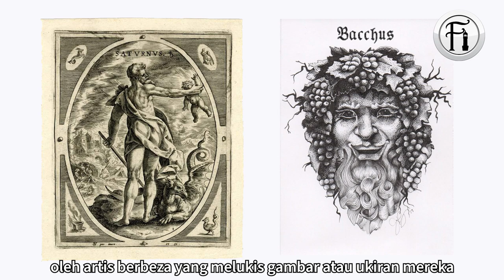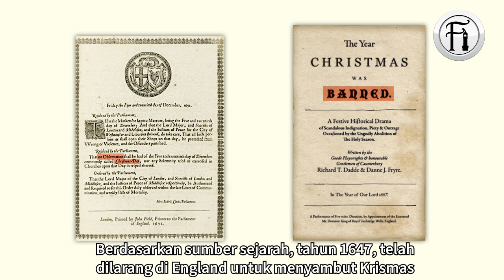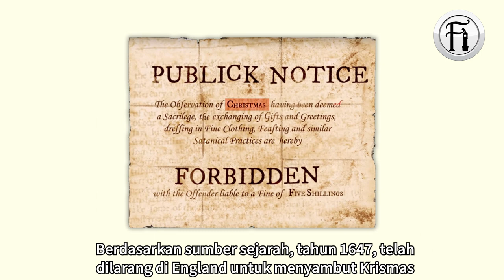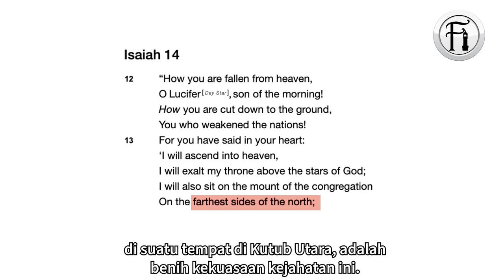Santa Klaus Sebenar Di Dalam Bible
Sheik Abdullah Hakim Quick menerangkan tentang siapakah sebenarnya Santa Klaus dari penulisan purba negara-negara Kutub Utara dan dari Bible sendiri.